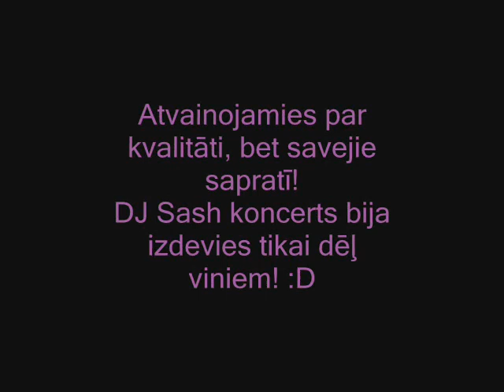Dj sash koncerts ..dancefloor Ogre tecktonik and O.J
.tecktonik